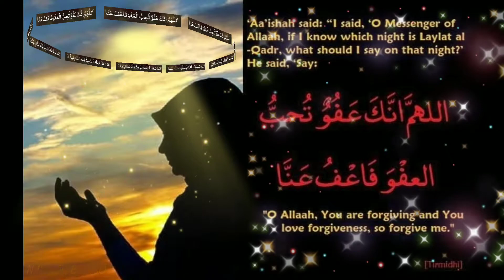THE BEST DUA FOR LAILATUL QADR 🌙🕌🕋🌄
Best Dua for Lailatul Qadar 🌙 🕋

اَللَّهُمَّ اِنَّكَ عَفُوٌّ ، تُحِبُّ الْعَفْوَ فَاعْفُ عَنِّي

Oh Allah , Indeed You are the one who pardons, You love to pardon, so pardon me..

🥀The Reward of the Night🌙🕋
Lailatul Qadr is better than a thousand months

It is mentioned that one of the incomprehensible rewards of Laylatul Qadr is that the night is better than a thousand months. If we realise the value of it, every act of righteous deeds and worship completed on this single night are rewarded a minimum of at least 83 years of worship, which is equivalent to an entire lifetime.

Such is the unique opportunity for us when approached with sincerity, to gain grand forgiveness and mercy from Allah s.w.t. The Prophet ﷺ said,

مَن قَامَ لَيلَةَ القَدرِ إِيمَانًا وَاحتِسَابًا، غُفِرَ لَهُ مَا تَقَدَّم مِن ذَنبِه

“Whoever spends the night of Laylatul Qadr in prayer out of faith and in hopes for the reward, his previous sins will be forgiven.”

(Sahih Al-Bukhari & Muslim)

🥀Supplication in seeking Lailatul Qadar 🌙🕋

One of the many nuances of the word “Qadr” is congestion and restriction. Accordingly, the earth on that night will be flooded and occupied with so many angels that it becomes congested and pressured. And because it is filled with celestial beings of light and blessings, the earth is voided of every evil and calamity and becomes exposed to a spiritual pressure. Sins are forgiven and supplications are accepted.

One of the supplications that can be made in this night is an all-encompassing forgiveness prayer that is taught by the Prophet ﷺ to his wife Aishah r.a. It was narrated that Aishah r.a. asked the Prophet ﷺ, “O Messenger of Allah! If I know which night Laylatul Qadr is, what should I say in it?” And he replied:

اللَّهُمَّ إِنَّكَ عَفُوٌّ كَرِيمٌ تُحِبُّ العَفْوَ فَاعْفُ عَنِّي

Transliteration: Allāhumma Innaka 'Afuwwun Karīmun Tuhibbu-l 'Afwa Fa'fu 'Annī

"Oh Allah, You are indeed Forgiving, Generous and love to forgive, so forgive me."

 (Sunan At-Tirmizi)